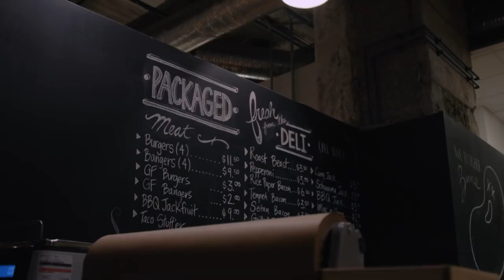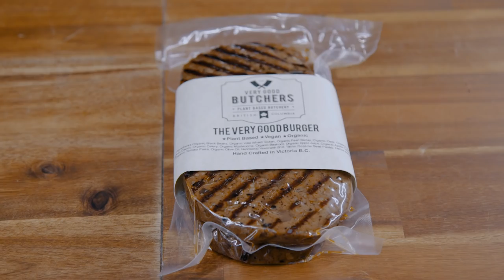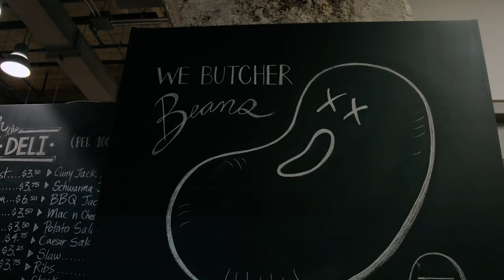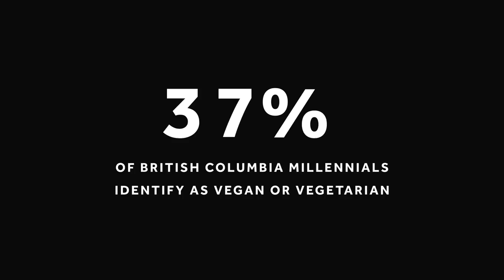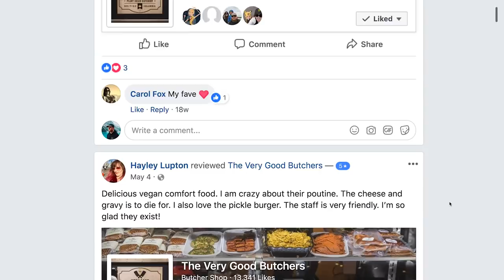The Very Good Butchers FrontFundr Campaign Launch!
Our FrontFundr campaign is now live!